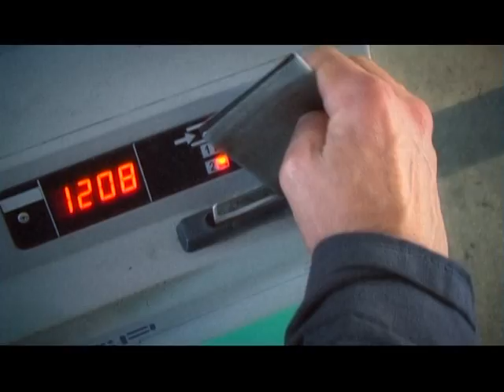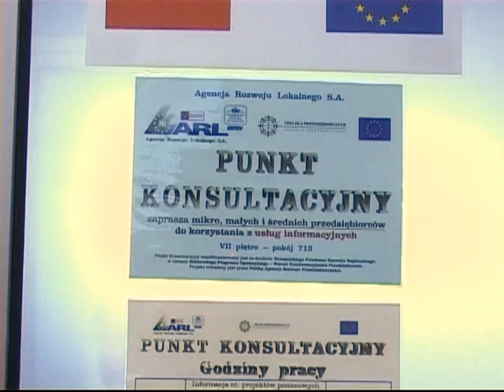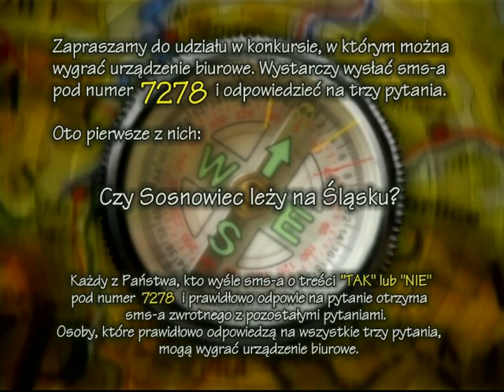Instynkt Tropiciela - przewodnik po Polsce - Sosnowiec